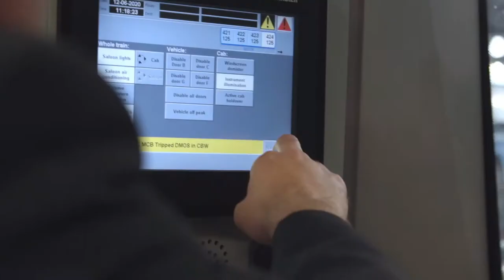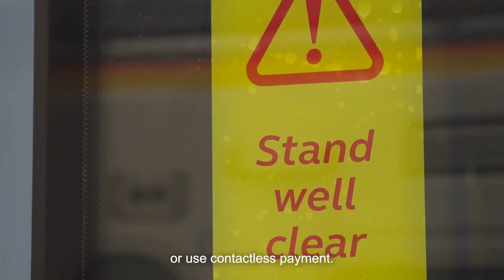Govia Thameslink Railway - Help Us Help You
As people across the country begin to see the gradual ease to lockdown, the prospect of taking on the ‘new world commute’ for those who must travel by train, may seem a little daunting.

To help ease customer concerns, the key workers from Southern, Thameslink and Great Northern (operated by Govia Thameslink Railway – GTR) have come together to create a short video. Taking passengers behind the scenes, the video helps reassure them of the work being done and demonstrate the small things we can all do to stay safe.